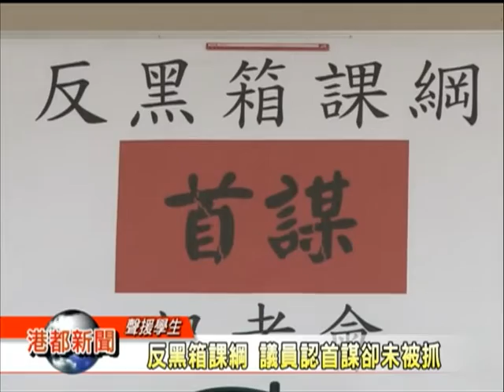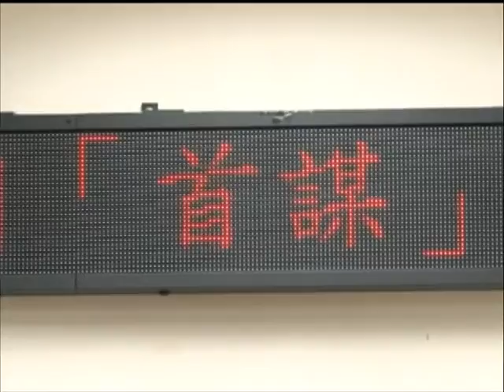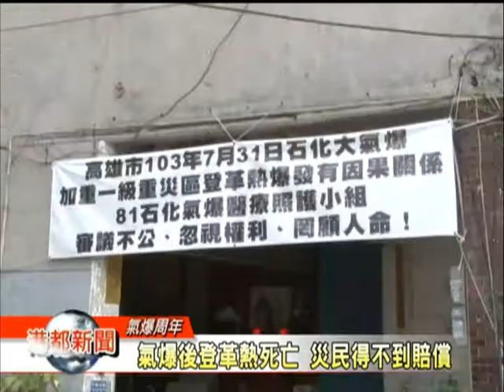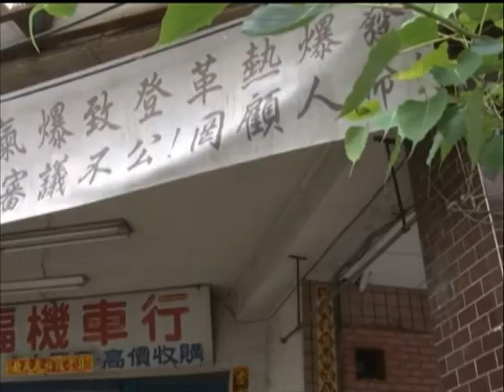1040728【港都新聞】TKTV高雄都會台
1.氣爆將周年 市長與關懷據點長輩餐敘
2.反黑箱課綱 議員認首謀卻未被抓
3.加昌里獲治安標竿社區 里內巡迴分享
4.港都之光  提琴王子獲美獎學金留學
5.取材好萊塢電影 《冒險天使》好評加演
6.眼瞼下垂手術  婆婆重拾歡喜人生
7.氣爆後登革熱死亡 災民得不到賠償
8.岡山「籃籗會」 兩百年歷史超大趕集